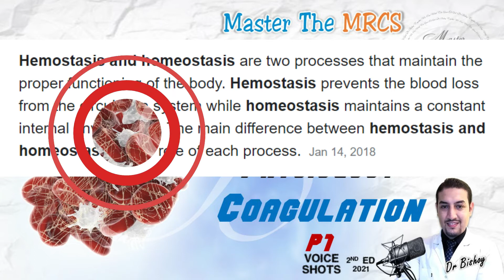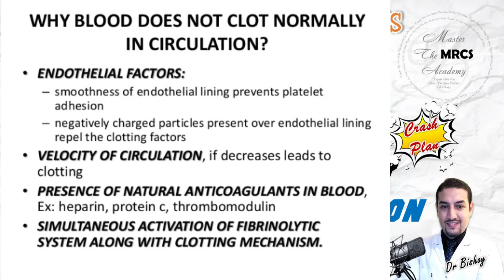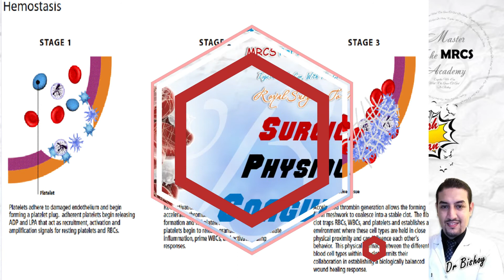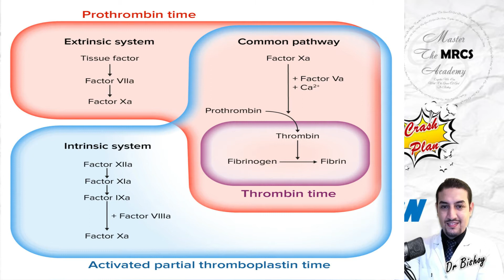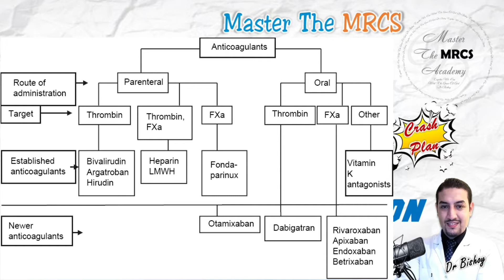MRCS Crash Course Physiology Hemostasis & Coagulation 9 2021 Illustrated Scenarios & recall Based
In This Illustrated Lecture you will Learn :
Applied physiology of Hemostasis
Applied physiology of Coagulation
Coagulation Cascade
Clotting Factors
Anticoagulant Drugs classification
Scenario Based Applied Knowledge of Anticoagulants